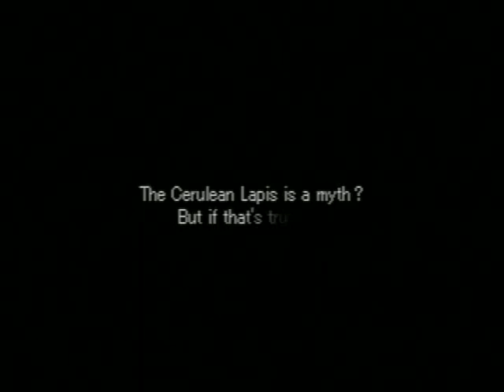Valkyrie Profile pt.19 - Yay for Yumei!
in this video, i finish off leveling guts and the cave of oblivion. also, we start yumei's story which is a long one. she completes the team i want.